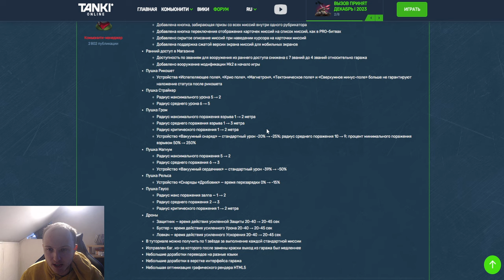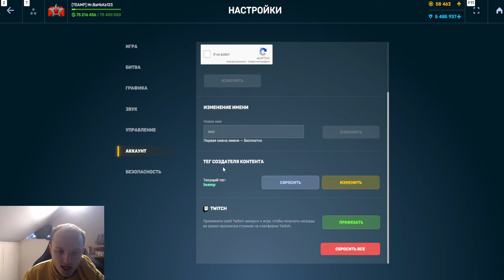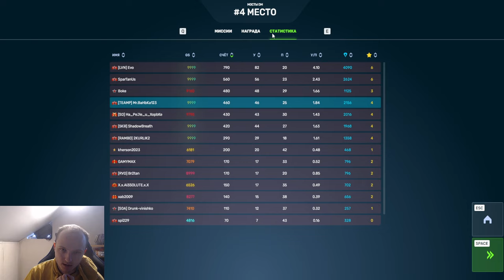ЖЕСТЬ! +250% СПЛЭШ УРОНА С НОВЫМИ ВААКУМНЫМИ СНАРЯДАМИ НА ОБНОВЛЁННОМ ГРОМЕ В ТАНКАХ ОНЛАЙН